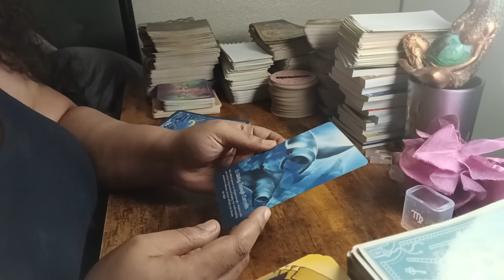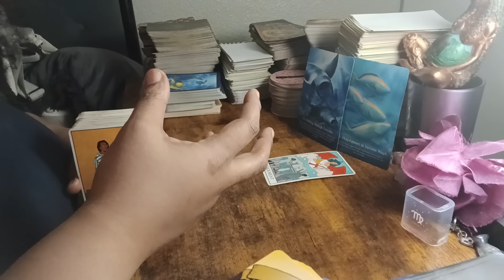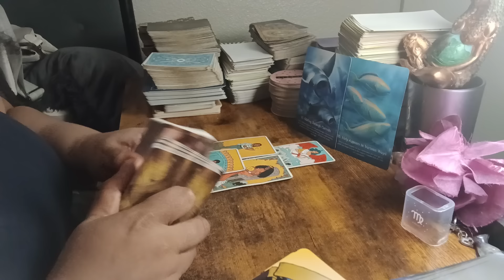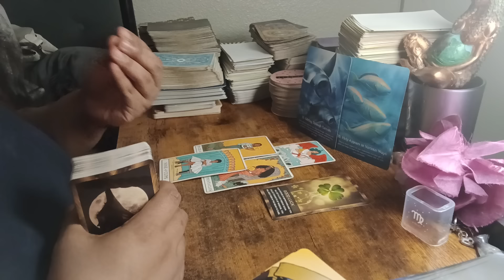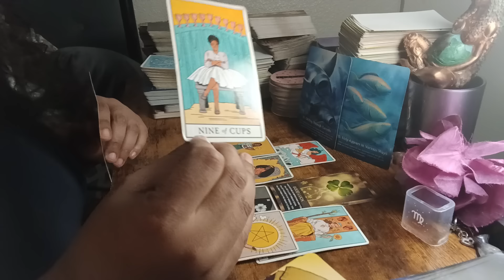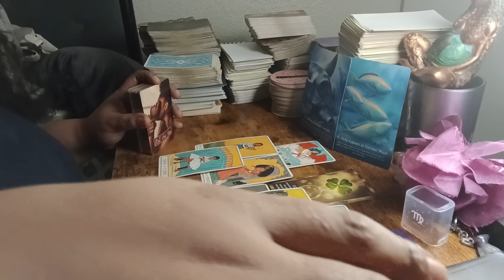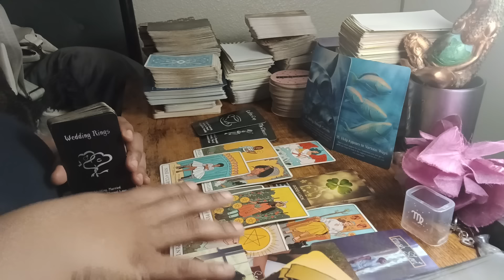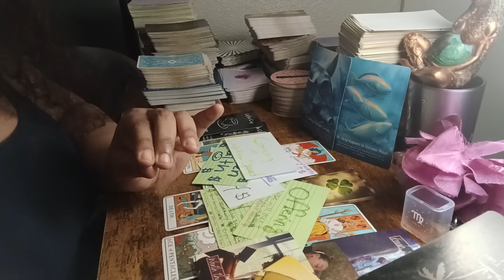🍀VIRGO 💵 SUDDEN WEALTH IS COMING IN LIGHTING SPEED🌟& WILL BLOW UR MIND!💚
VIRGO ♍️ A FRESH START IS COMING!